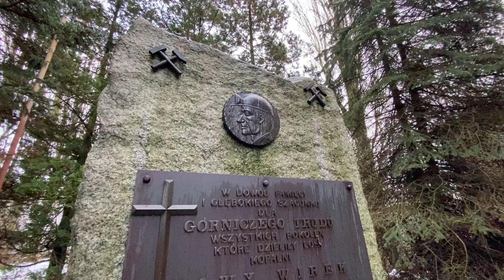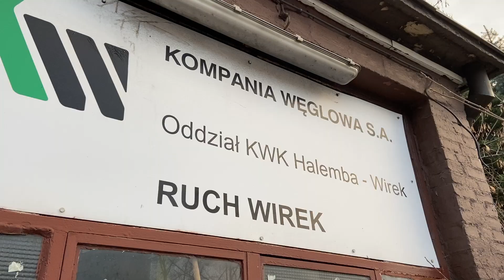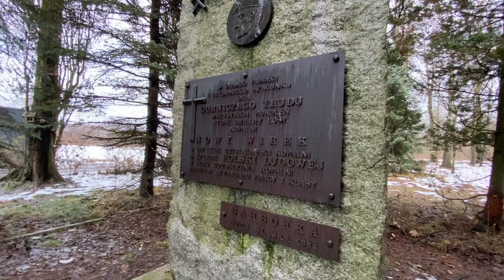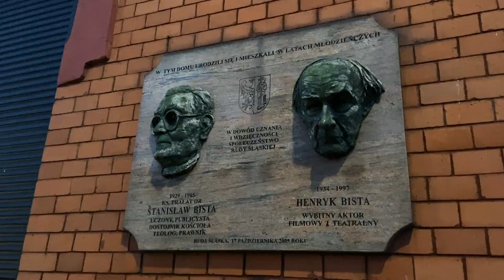#42 Z wizytą u Mietlorzy - Widzę To Tak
Podobno produkcja mioteł szła tu pełną parą, stąd na mieszkańców Kochłowic po dziś dzień mówi się "Mietlorze". 2 zabytkowe kościoły w centrum, stary ratusz, kilka ładnych kamienic, historia dworca PKP - a to wszystko zaledwie w kilka chwil podczas mojej wizyty w Kochłowicach. Wiosną na pewno wrócę, aby zobaczyć resztę!